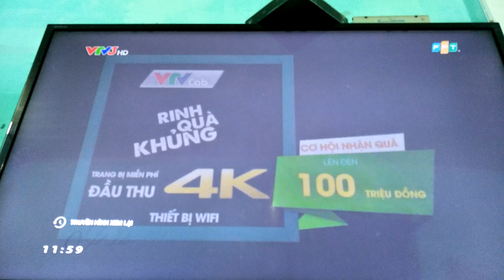VTV3 ident 2021- GTCT trong ngày(12h, 06/01/2021)